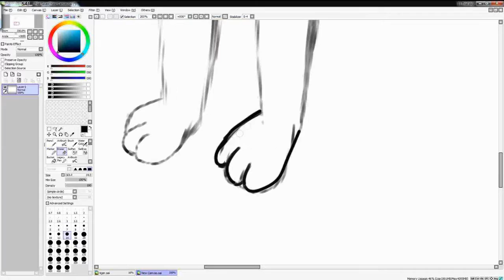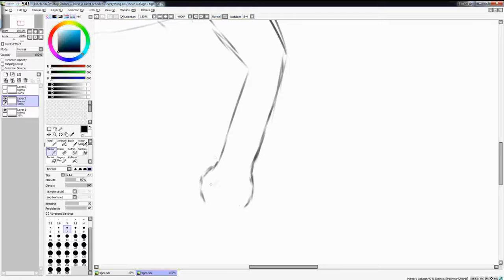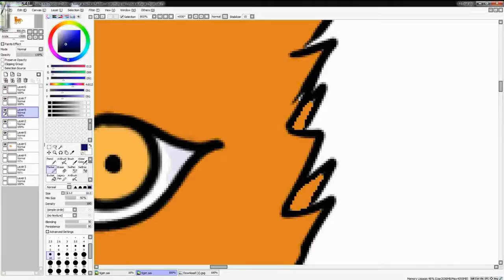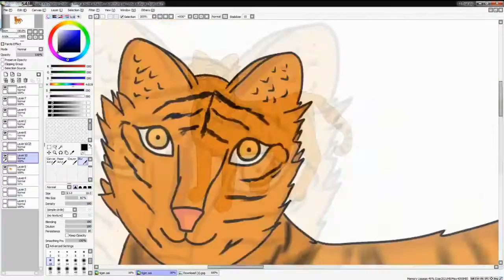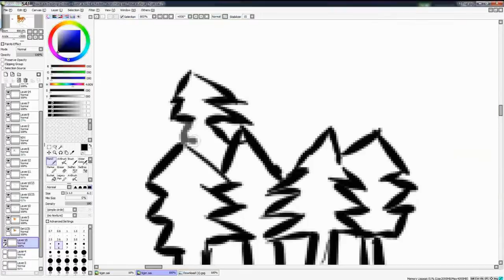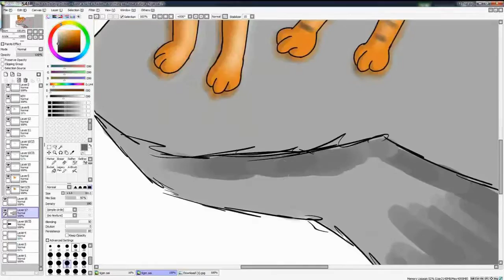ZimbaTheTiger [Speeded Up Drawing]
This is not a beloved Disney Movie.